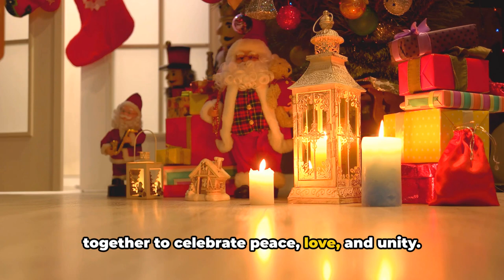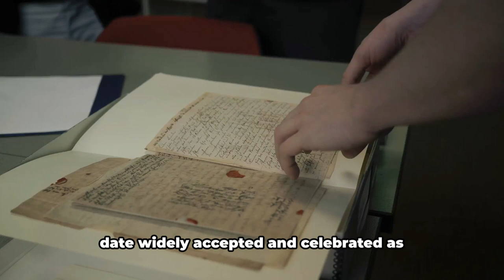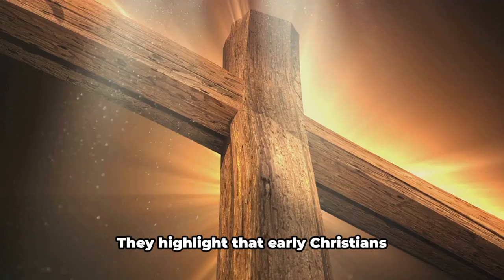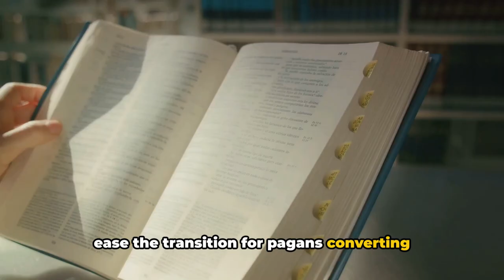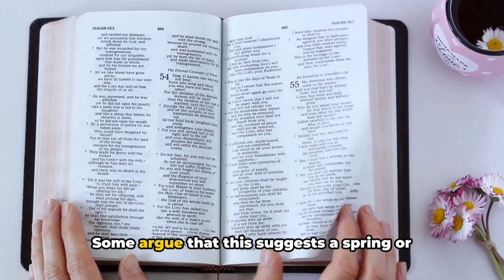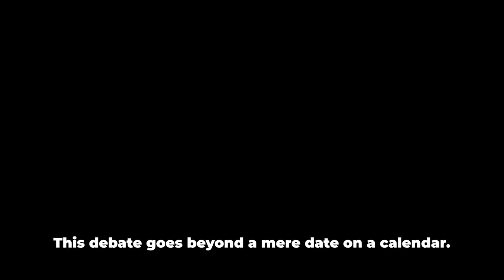What They Don't Want You to Know About December 25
In this thought-provoking video, we delve deep into the historical debate surrounding Jesus's birth date. Join us as we explore various interpretations and shed light on this intriguing topic. Please note that this video presents different perspectives and should be approached as a discussion rather than absolute facts. Get ready to challenge your understanding and broaden your knowledge on the subject! Happy watching!

OUTLINE:
00:00:00 The Question of December 25th
00:02:03 Introducing Samuel F Robinson and Jim Standley
00:03:57 The Arguments of Robinson and Standley
00:06:15 The Counter-Arguments
00:08:25 Conclusion and Reflection

Store Fronts:
Google Review

Sean Connell Video Youtube Creator course